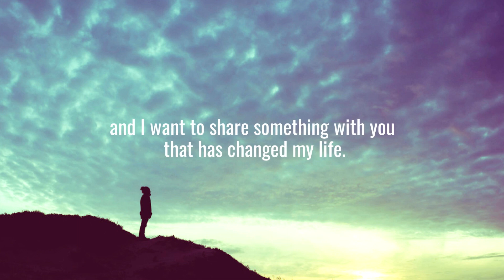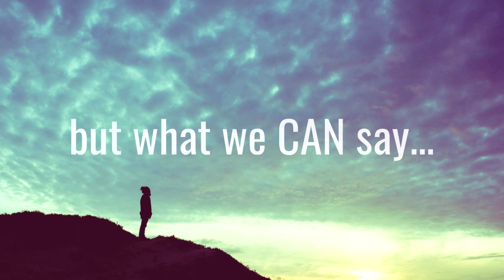IF YOU HAVE A DREAM, WATCH THIS | short motivational speech by les brown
In this MotivationalSpeech, Les Brown will help you understand that your dream matters and is indeed possible.

LesBrown is a renowned MotivationalSpeaker, author, and radio host, best known for his powerful speeches that inspire and empower individuals to reach their full potential. Born in Miami, Florida, in 1945, Les overcame poverty, abuse, and learning disabilities to become one of the most sought-after MotivationalSpeakers in the world. He has delivered speeches in over 50 countries and has authored several books, including the bestselling "Live Your Dreams". Les Brown's speeches are characterized by his infectious energy, humor, and storytelling, and he has helped millions of people to overcome their fears and achieve their goals through his powerful message of hope and perseverance.